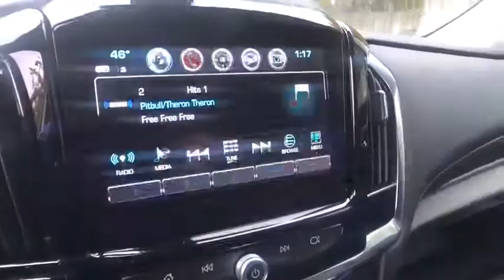2019 Chevrolet Traverse Clarkston, Waterford, Lake Orion, Grand Blanc, Highland, MI 190842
Silver Ice Metallic N 2019 Chevrolet Traverse available in Clarkston, Michigan at Bowman Chevrolet. Servicing the Waterford, Lake Orion, Grand Blanc, Highland, MI area.

Bowman Chevrolet
6750 Dixie Hwy

* 2019 Chevrolet Traverse LT...Features include: AWD, Bluetooth, Rear Vision Camera, OnStar Navigation, 8.0 Touch-Screen with MyLink, SiriusXM Satellite Radio, Built in WiFi, Heated Front Leather Seats, 3rd Row Seating, Power Heated Mirrors and Keyless Entry.  Prices do not include taxes, title, license, and doc fee. Price includes: $500 - Chevrolet Bonus Cash Program. Exp. 11/30/2018, $750 - Chevrolet Select Market Bonus Cash. Exp. 11/30/2018